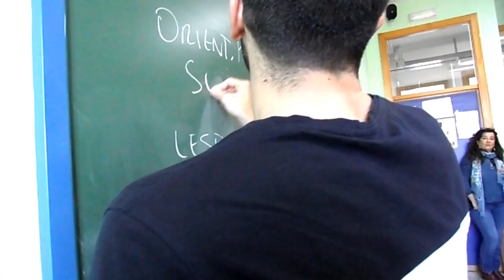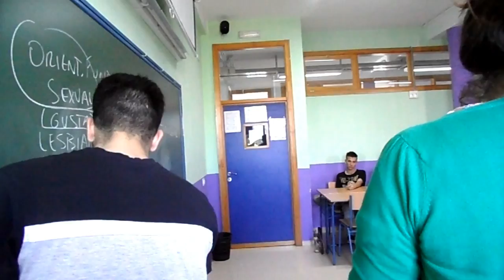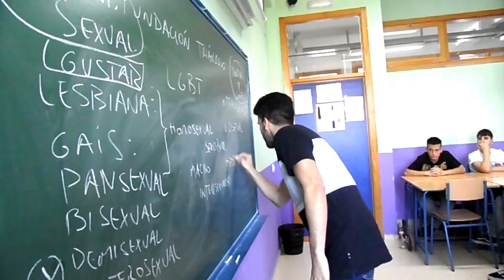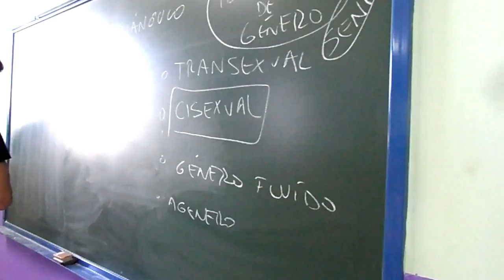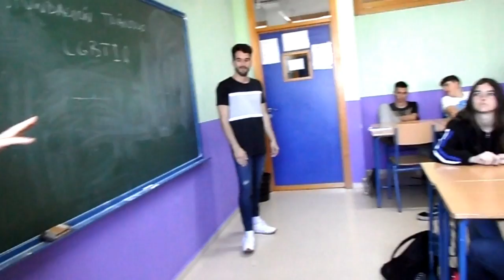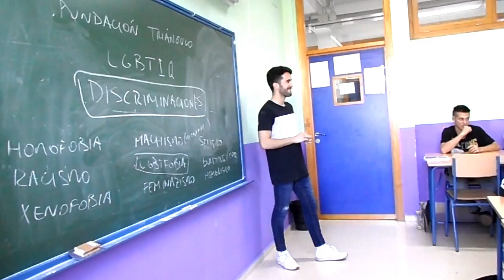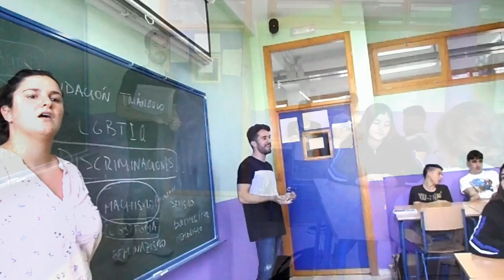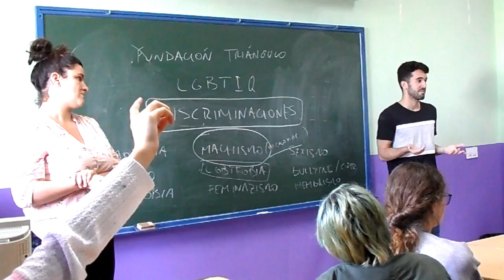TALLER LA IDENTIDAD Y DIVERSIDAD DE GÉNERO.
El alumnado de 4º de ESO realiza un taller sobre la identidad y diversidad de género.